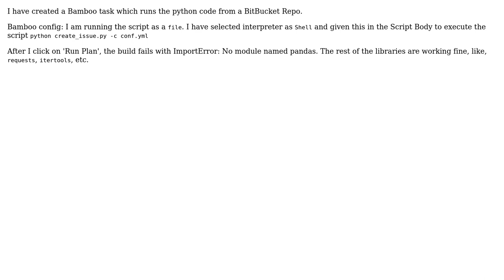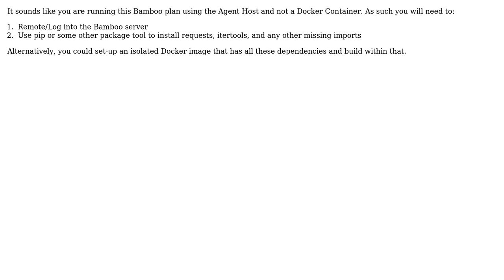Bamboo error - ImportError: no module named pandas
With thanks & praise to God, and with thanks to the many people who have made this project possible! | Content (except music & images) licensed under CC BY-SA | Music | Images & others | With thanks to user Wesley Rolnick user Bharath and the Stack Exchange Network Trademarks are property of their respective owners. You are responsible for your own actions.